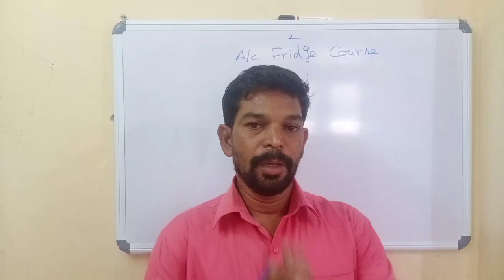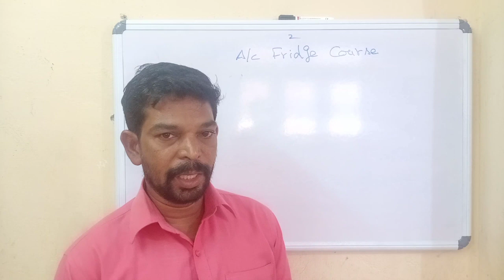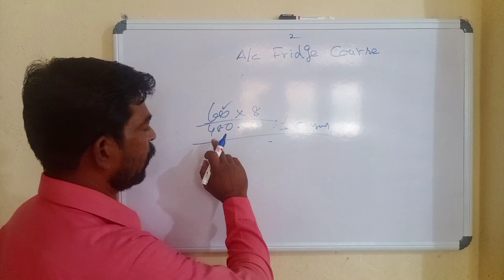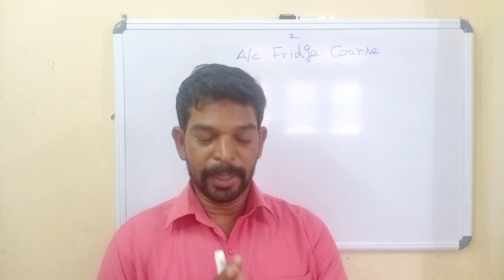Ac Service in tamil